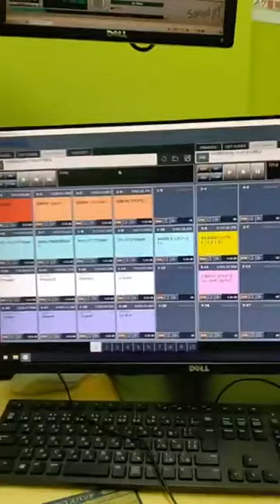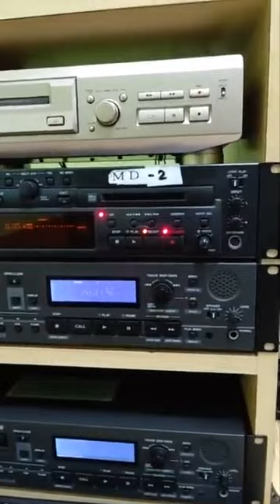‹特別メモリー版›FMaiai 高橋裕之のレイトなシネマ感だよ２０２２夏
FMaiai 高橋裕之のレイトなシネマ感だよ２０２２夏
想い出の配信